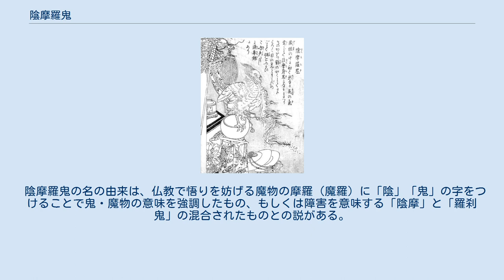陰摩羅鬼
鳥山石燕『今昔画図続百鬼』より「陰摩羅鬼」 陰摩羅鬼、陰魔羅鬼（おんもらき）は、中国や日本の古書にある怪鳥。
経典『大蔵経』によれば、新しい死体から生じた気が化けたものとされる。
充分な供養を受けていない死体が化けたもので、経文読みを怠っている僧侶のもとに現れるともいう。
 古典の画図においては鳥山石燕の画集『今昔画図続百鬼』に描かれており、解説文には中国の古書『清尊録』からの引用で、姿は鶴のようで、体色が黒く、眼光は灯火のようで、羽を震わせて甲高く鳴くとある。
 この『清尊録』には以下のような中国の陰摩羅鬼の話がある。
宋の時代のこと。
鄭州の崔嗣復という人物が、都の外の寺の宝堂の上で寝ていたところ、自分を叱る声で目を覚ました。
見ると、前述のような外観の怪鳥がおり、崔が逃げると姿を消した。
崔が寺の僧侶に事情を尋ねると、ここにはそのような妖怪はいないが、数日前に死人を仮置きしたという。
都に戻って寺の僧に尋ねると、それは新しい死体の気が変化して生まれた陰摩羅鬼とのことだった。
 日本では江戸時代の書物『太平百物語』に、『清尊録』に類似した陰摩羅鬼の話がある。
山城国（現・京都府）で宅兵衛という男が寺でうたた寝をしていると、自分を呼ぶ声で目を覚ました。
見るとそこには怪鳥がいた。
驚いた宅兵衛が逃げ出して陰から様子を伺っていると、そのまま怪鳥は姿を消した。
宅兵衛が寺の長老に尋ねたところ、新しい屍の気が陰摩羅鬼になると大蔵経にあり、最近寺に仮置きした死人によるものだろうということだった。
 陰摩羅鬼の名の由来は、仏教で悟りを妨げる魔物の摩羅（魔羅）に「陰」「鬼」の字をつけることで鬼・魔物の意味を強調したもの、もしくは障害を意味する「陰摩」と「羅刹鬼」の混合されたものとの説がある。